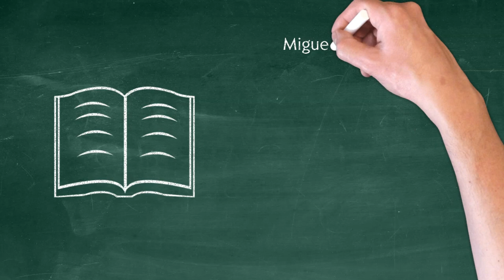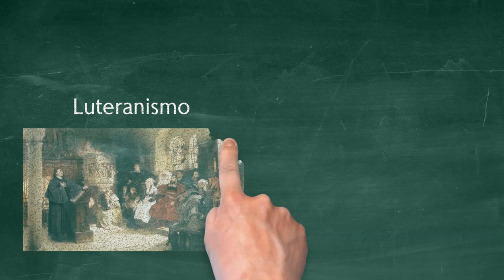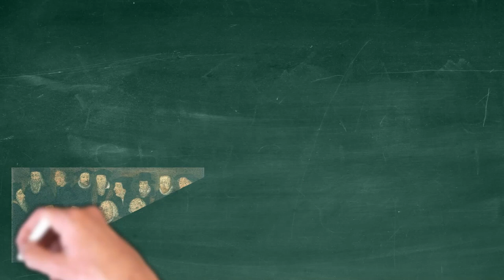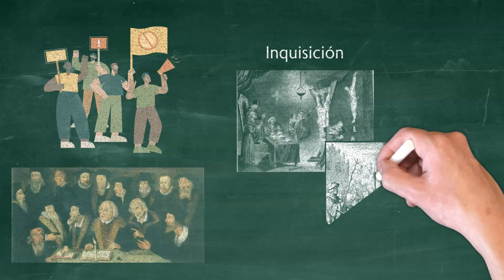Resumen corto del libro El hereje de Miguel Delibes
"El Hereje", publicado en 1998, es una de las obras más importantes del autor español Miguel Delibes. Ambientado en el Valladolid del siglo XVI, este libro retrata la vida de Cipriano Salcedo, desde su nacimiento hasta su muerte.

La historia comienza con el nacimiento ilegítimo de Cipriano, su adopción por un rico comerciante y su educación con los jesuitas. Cipriano se convierte en un exitoso hombre de negocios, pero se siente cada vez más desconectado de la opresiva Iglesia Católica. A través de su amigo, el Dr. Carlos, Cipriano es introducido a las enseñanzas de Martín Lutero y se convierte al protestantismo.

El libro retrata el despertar espiritual de Cipriano y sus intentos por conciliar su fe con la doctrina oficial de la Iglesia. Finalmente, la Inquisición española descubre su herejía y Cipriano es condenado a la hoguera.

"El Hereje" es un retrato conmovedor de la lucha por la libertad de conciencia en una época de intolerancia religiosa, y una crítica a la rigidez e intransigencia de la Iglesia Católica en ese momento.